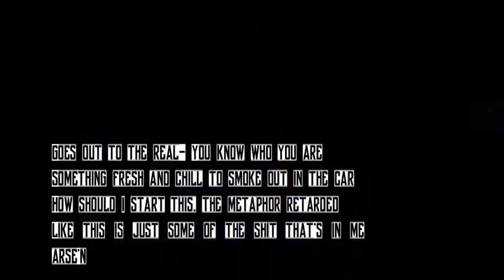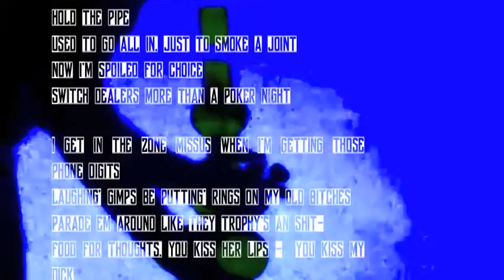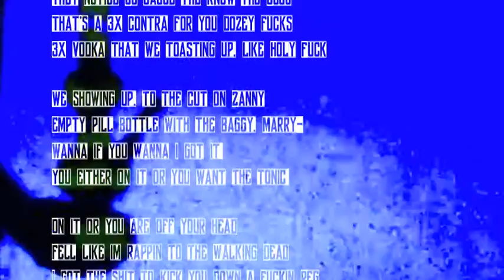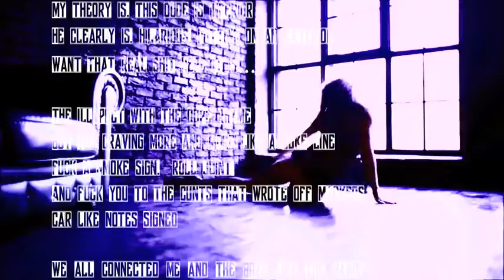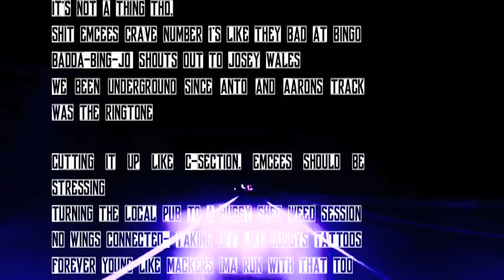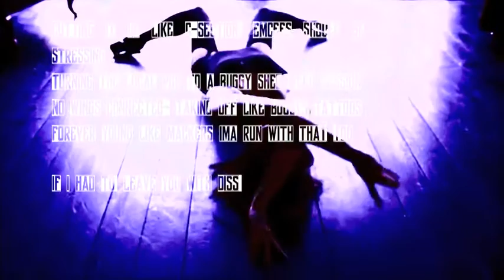SEANY ZOMBIE - 100 Bars | Lighter Theft (Lyric Video) Zombie Promotions 2017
SEANY ZOMBIE - 100 Bars | Lighter Theft (Lyric Video) Zombie Promotions

100 Bars - Zombie Promo - Seany

LYRICS:

Goes out to the real- You know who you are
Something fresh and chill to smoke out in the car
How should I start this, the metaphor retarded
Like this is just some of the shit that’s in me arse’n

Mental collage pic – of 100 bars marked in
Spaced out Martian – Caked out askin’
Who drinking with me, I’m feelin tipsy
In the strip club thinking filthy, until she bills me

Mugs acting smug can get stoned of their bag, while Macker
Got that pollen get you stoned on a drag
High like fighter jet I’m obsessed – yep
With pocketing the game the way that Macker does with Lighter Theft!

You donned it, we own it
Shout out to Clion, Simone and Fiona
And every bird that ever rode on this boner
Or made the fuck buddy Rota of motor boaters – I fucking Told Ya!

Fucking aces waiting for the queen of hearts to hold the pipe
Used to go all in, Just to smoke a joint
Now I’m Spoiled for choice
Switch dealers more than a poker night

I get in the Zone missus when I’m getting those phone digits
Laughing’ gimps be putting’ rings on my old bitches
Parade em around like they trophy’s an shit-
Food for thoughts, you Kiss her Lips -  You Kiss my Dick

While you hoping them diamonds shine
The bird you just married was mine in ‘09
Im a grower, the weed aroma
Coming home with the two of em’ Taxi driver call me Noah

Im doing em’ as I stare back
Tippy toe out the gaff 7am in Air Max
Looking back vision 20/20,
Cant wait for the plenty memories by 2020

Roached, flipped and lit, what’s up Buggy?
Next on the spliff I lit 1 Love Buddy
Be a wrong move fuck around and put hands on em
Start gets agro quick like Donnelly – with a couple cans on em

D-Child gig, Garda boat club
Turned into a riot, the Garda showed up
Garda batons, one of the lads got broke up
Now its Fuck The Pigs, Bestiality! Show no love

We showing up to the club – they know its Us
They Notice Us cause the Know The Suss
That’s a 3X Contra for you dozey fucks
3X vodka that we toasting up, like Holy Fuck

We showing up, to the cut on Zanny
Empty pill bottle with the baggy, Marry-
Wanna if you wanna I got it!
You either on it or you want the tonic!

On it or you are off your head
Feel like im rappin to the Walking Dead
I got the shit to kick you down a Fuckin Peg
Could have been a bit of blood, dripping down your mothers leg

Period! Why so serious?
My theory is, this dude is inferior
He clearly is, hilarious, putting on an exterior
Want that real shit here it is…

The Ill Poet with the Dope Rhyme
Got you craving more and more like a coke line
Fuck a smoke sign,  roll joint!
And fuck you to the cunts that wrote off Mackers car like Notes Signed

We all connected me and the boys like the hands of time
But we don’t see each other much due to daily grind
In a way that’s fine, you know why?
We on that fuck you pay me time

So pay me mine! As I wake up – bake up!
We either straight up fuck! Or she does her make-up
After coffee we don’t say much for another 8 months
Only Facebook on the Late one!

She got a date booked, flying in to visit her friends
But its me in the hotel with her when the night ends
These buttons I’m pressing – Fuck Netflix and chill!
Are we fucking? I’m texting!

In the session let me preach
That spliff is out of my Reach
In the gaff parties – Get your Tablet cabinet fleeced
Cause Ill grabs that Kid – No Catholic Priest
With the rap in beast, leave a rapper deceased
Hate people with their back to me
Actually form a straight line with the faculty
To battle me, used to look back on me

Full of praise when they’d mention my name
Now I hear thru the grape vine they saying I’m changed
Fuck that and fuck what you’re saying’
Give less than a fuck like I just came

It’s not a thing tho,
Shit emcees crave number 1’s like they bad at bingo
Badda-Bing-Jo! Shouts out to Josey Wales
We been underground since Anto and Aarons track was the ringtone

Cutting it up like C-Section, Emcees should be stressing
Turning the local pub to a Buggy shed weed session
No wings connected- taking off like Buggys tattoos
Forever young like Mackers ima run with that too

If I had to! Leave you with Diss!
I’d say this – Had dreams of fucking an Irish Hip Hop chick
Seen Top Notch in the flesh and almost got sick!
What’s up bitch?